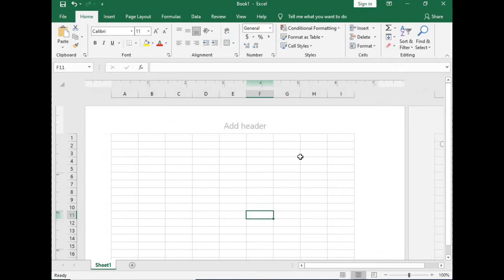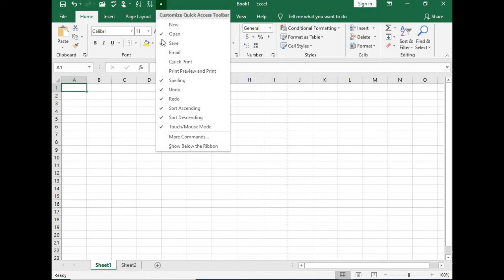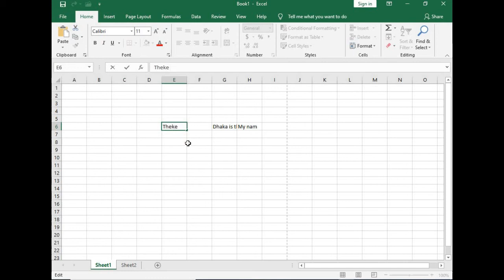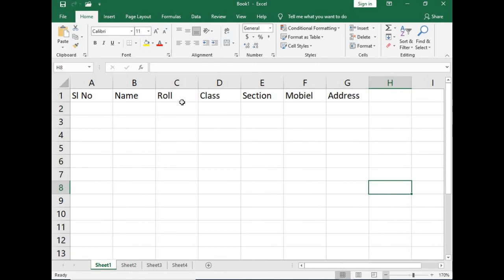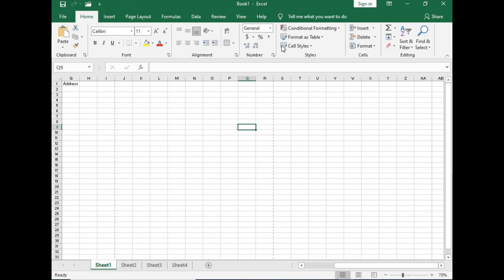Excel tutorial Bangla Beginner to Advance Part 2 | Excel Interface Introduction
Excel tutorial bangla  Beginer to Advance  Part 2 | Excel Interface Introduction. Excel tutorial bangla | Beginner to Advance | Part-1. A to Z Excel Solution for beginners to Expert Level.